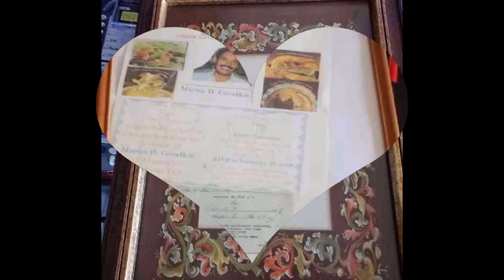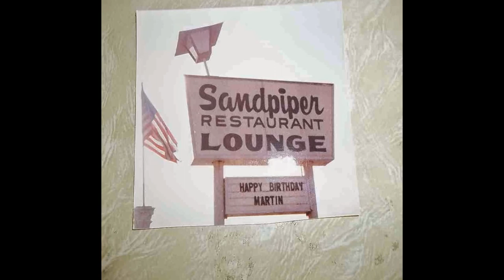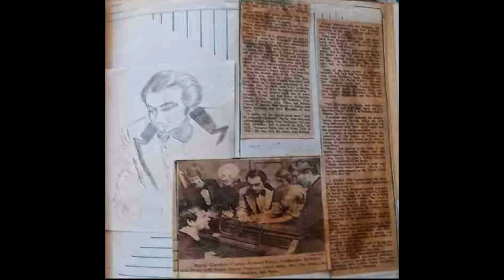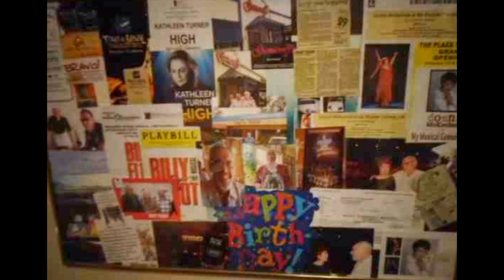11 LEAP YEARS